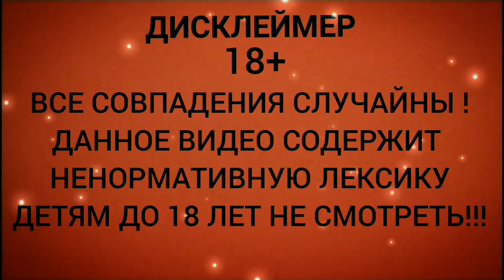СПОРТ ПРОТИВ НАРКОТИКОВ!!!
Бывшие наркоманы, своим примером показывают что жизнь без наркотиков, не только возможна но и интересна!
Наш новый канал для стримов всех приглашаем подписываться, будет интересное общение!!!
Наша группа в вк! Вступайте!